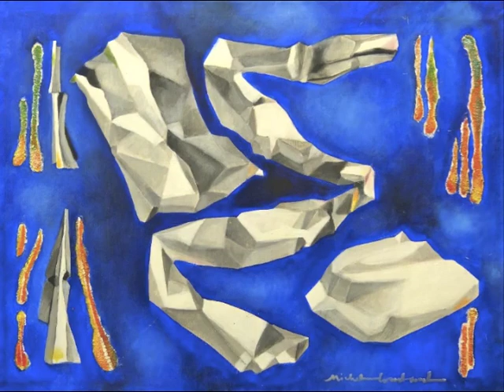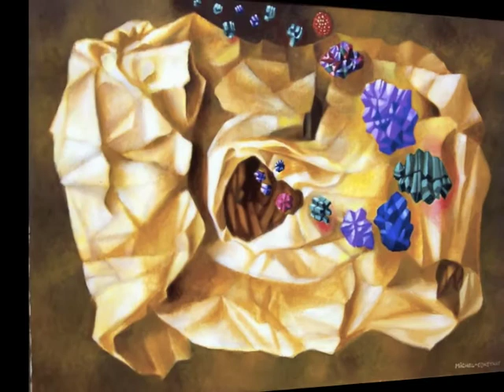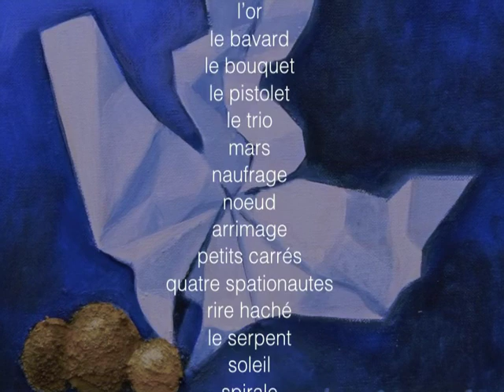ORIGAMI les îles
31 peintures de Michel-Constant. origami. Origami shima. taches, papier plié, froissé, brisé, tué, doré, rouge, noir, doré, coulé.